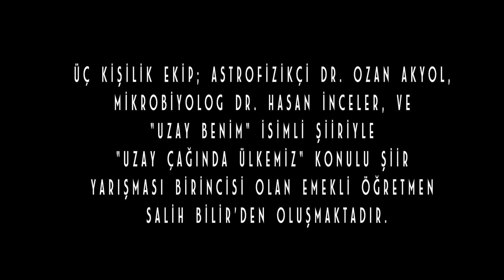İrtibat - 2. Bölüm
Uzay yarışı; teknoloji ve bilim değil, insani kalite yarışıdır, gönül kazanma yarışıdır. Ve bu yarışın kaybedeni asla yoktur.